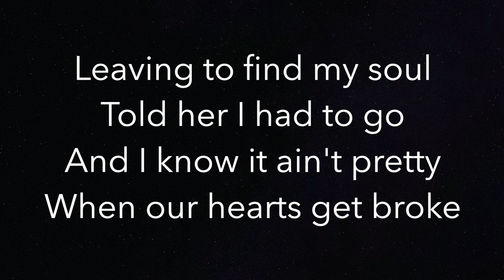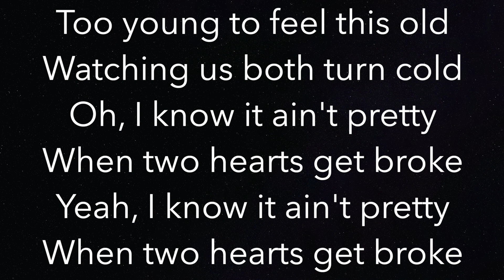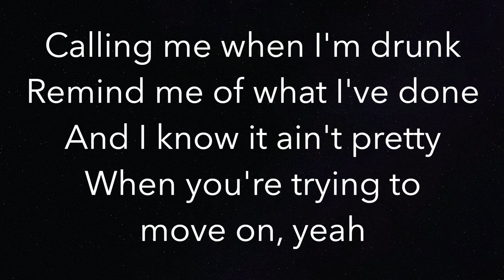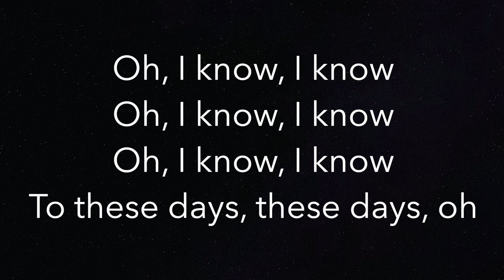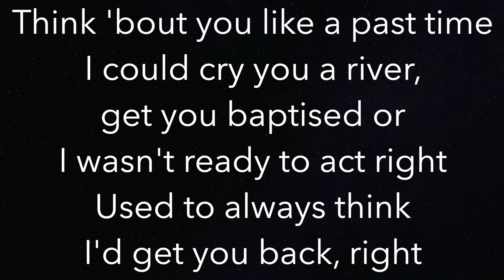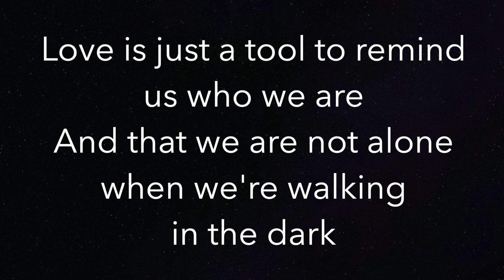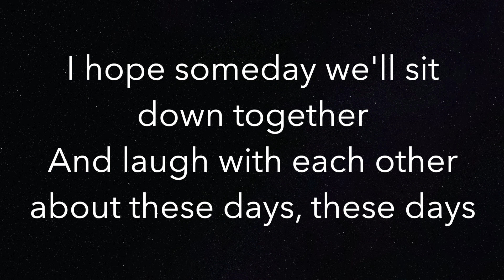These Days (LOWER -3) - Macklemore + Jess Glynne - Piano Karaoke Instrumental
Piano Karaoke Instrumental for “These Days” by Macklemore + Jess Glynne (-3 Semitones Lower)